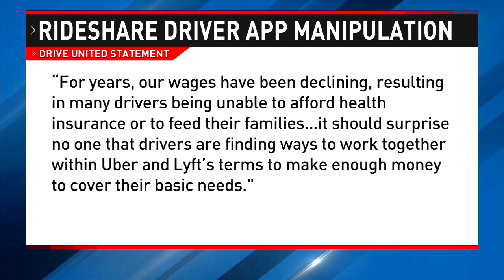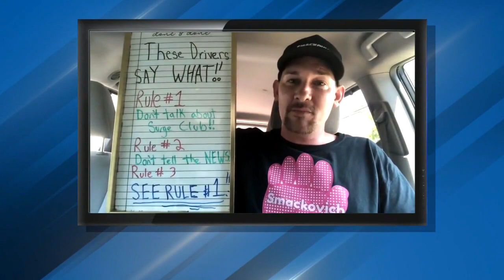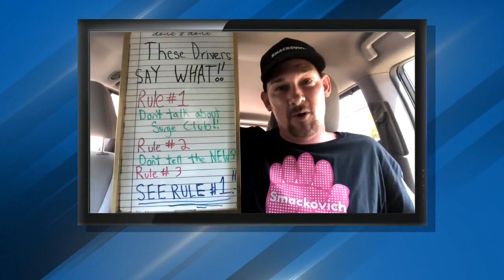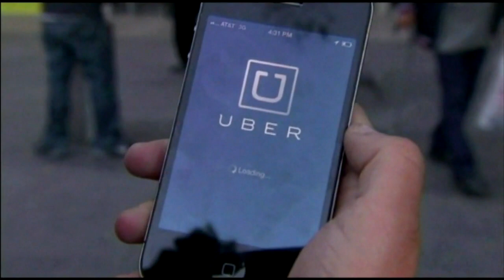Uber/Lyft Driver Price Manipulation - Series - Murrows - Sam Sweeney